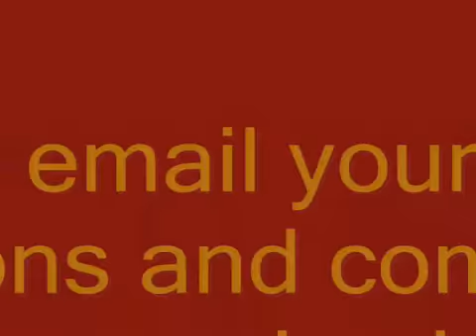Motivational Story - Think Before you act - The nail fence story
Motivational story of a boy whose father controlled his anger through a unique nail and fence technique.